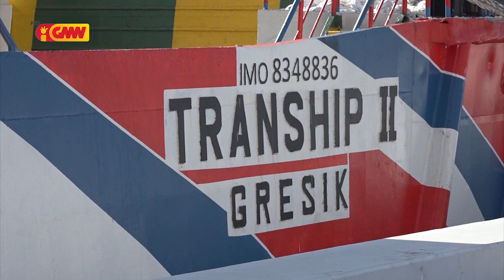Sosiedade Sívil husu MP tenke aselera lalais prosesu kona ba Ró Tranship II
Sosiedade Sívil husu Ministériu Públiku tenke aselera lalais prosesu kona ba Ró Tranship II